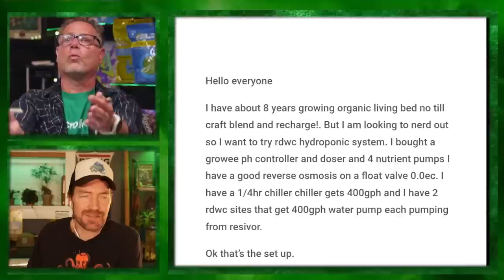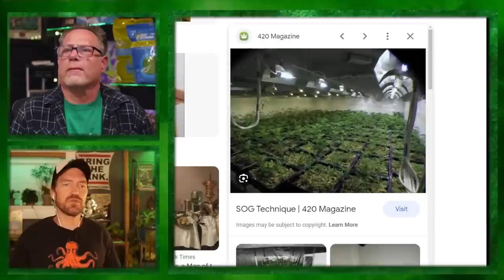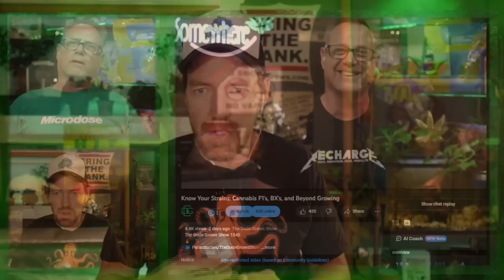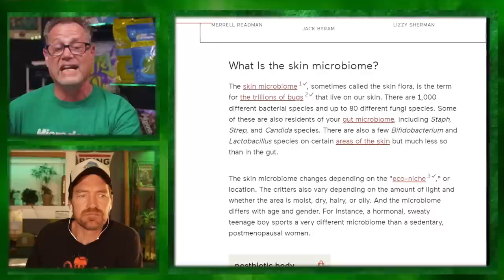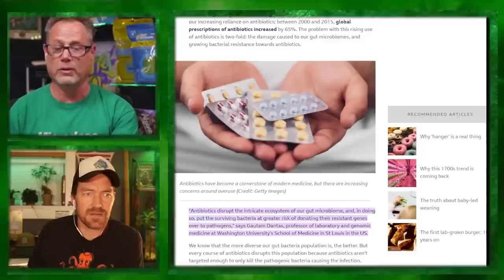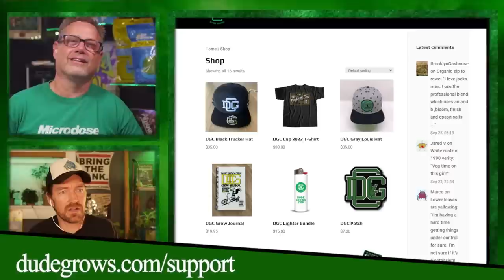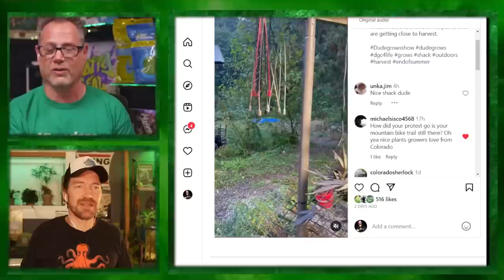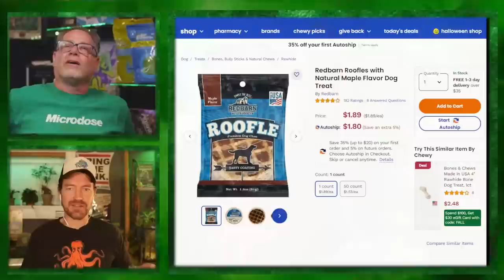Is Anyone Still Growing Hydroponic Cannabis in 2023?